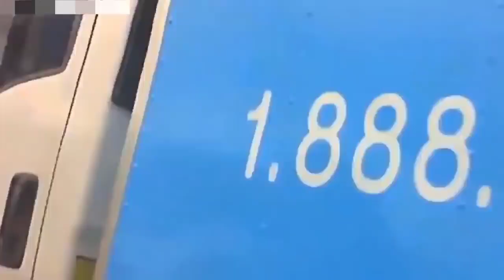Best Of Car Crashes Compilation 2022 | Fails | Road Rage | Accidents | Total Idiots In Cars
Fail Zone JIH show you, People Die Inside Compilation | Idiots In Cars & Driving Fails
This video show you World Worst Drivers on Cars 2022.